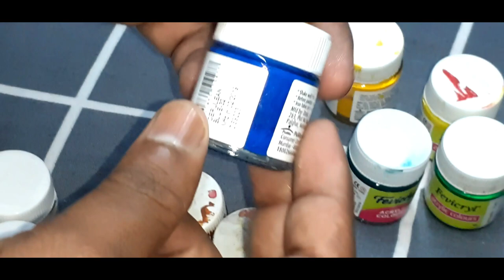S.A. FABRIC PAINTING